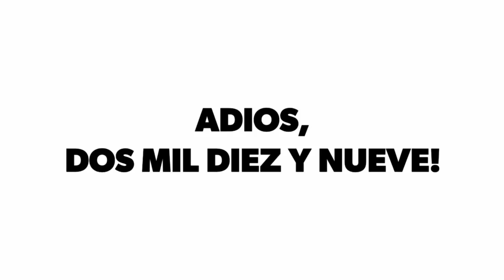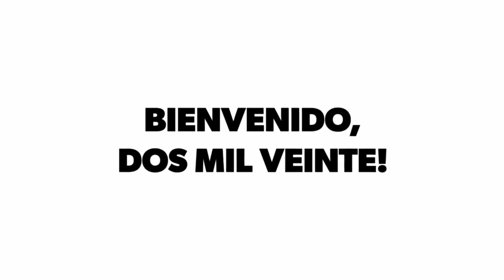IAT PH Welcomes 2020, Happy Birthday Papa Larry and Tita Rose!